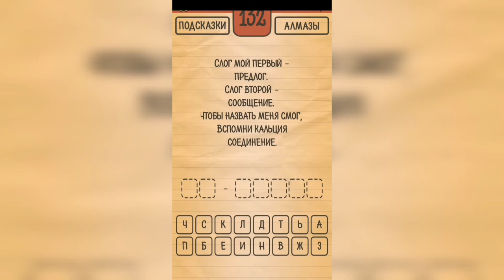Загадки Ребусы Шарады / Шарады / Уровень 132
Как пройти Загадки Ребусы Шарады, ответы, решение раздел Шарады Уровень 132 Слог мой первый - предлог. Слог второй - сообщение. Чтобы назвать меня смог вспомни кальция соединение.

Привет, ребята!